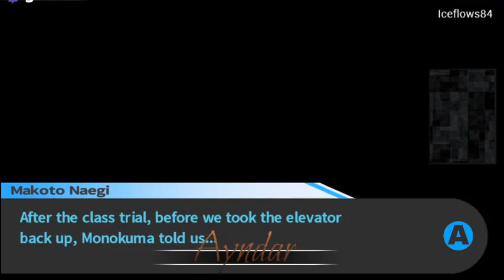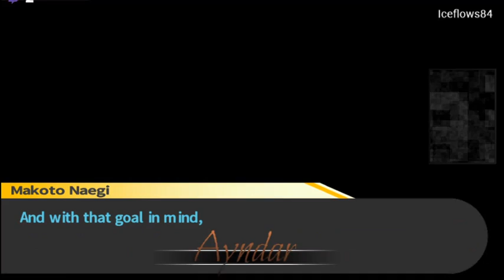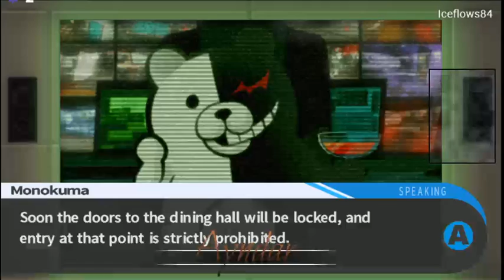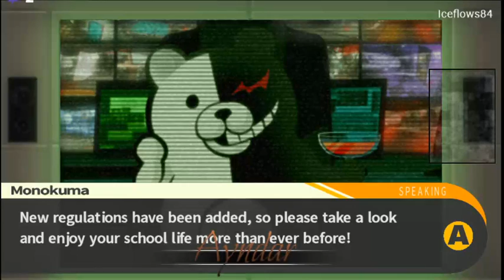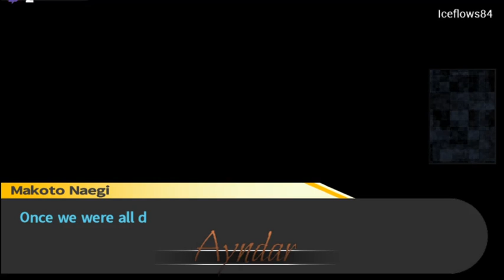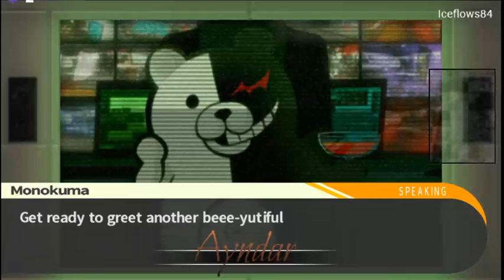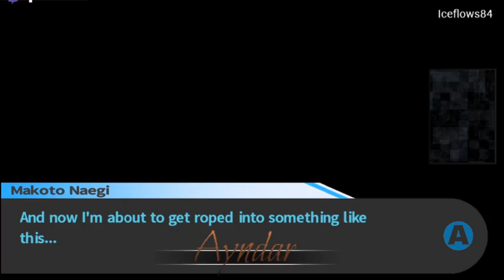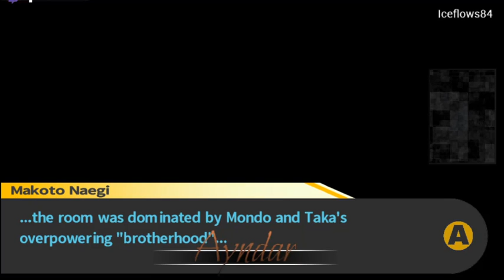Danganronpa: Ep.4 Ayndar, MosaicOwl, and Gamerbyrd23 back in school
Some changes were made, for the better I hope. We survived a few more days and made some new friends :) -- Watch live